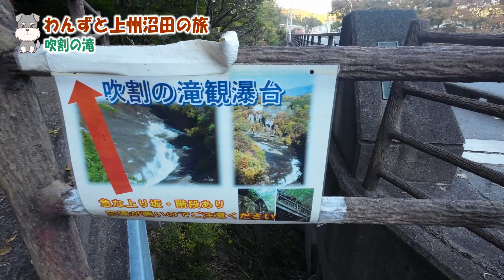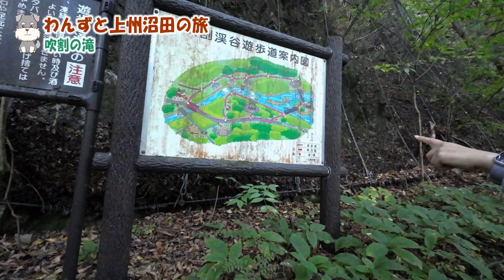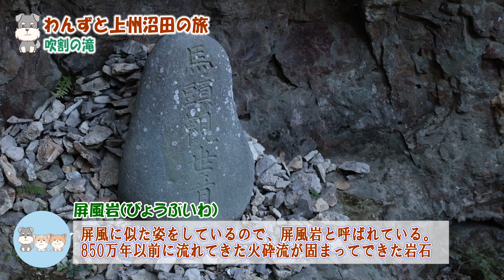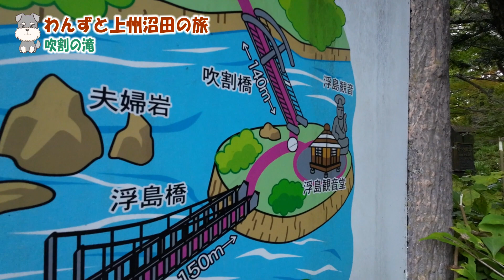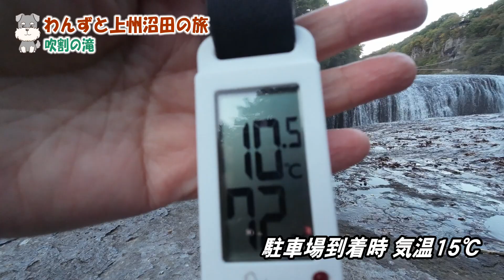【上州沼田への旅・観光編】紅葉と秋のトレッキング！豪快な天然ミストで気分爽快｜尾瀬の人気観光スポットでトレッキング【群馬県沼田市・吹割の滝】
秋の上州沼田への旅
わんずたいむでは、車中泊をしながら愛犬と楽しめる旅のシリーズをお届けしています。

今回は、観光編！
群馬県沼田市にある吹割の滝に行って来ました。

観光気分で訪ねたら、思いのほかトレッキングになってしまって、家族一同いい運動になりました（笑）

吹割の滝は、高さ7m幅30mの大きな滝で東洋のナイアガラともいわれているそうです。岩盤の大きく割れたところが滝となり、あたかも巨大な岩が吹き割れたように見えるところから「吹割の滝」の名で呼ばれるようになったと言われています。

秋は渓谷美とあいまって紅葉地としても有名な場所で、季節ごとに違う表情を見ることができるのでおすすめです。
よかったら見てみて下さい。

上州沼田の旅シリーズの他の動画も楽しんでいただけると幸いです。

吹割の滝
群馬県沼田市利根町追貝

滝の駅・吹割
群馬県沼田市利根町追貝3-2

吹割の滝 伽羅苑
群馬県沼田市利根町追貝976

このチャンネルでは犬が大好きな私がフォトグラファーの視点で愛犬との日常や犬とのドライブ、私も参加しているドッグスポーツのアジリティーの成長過程など、わんことのふれあいをお届けします。

もちろんペットの写真の撮り方なども織り交ぜながらお送りするのでお楽しみに！

事業内容

【使用機材】
■カメラ
キャノン
EOS R3
EOS R5
PXW-X160

EXTENDER EF2×III

USM

■ジンバル
DJI RONIN-S